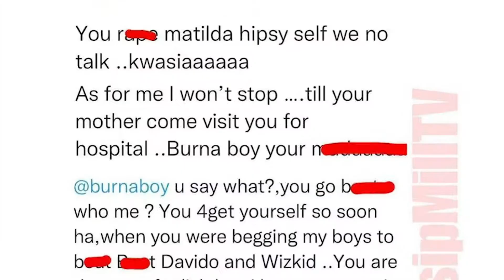Burna and Shatta Spill Each Others Secrets on Rape, Stealing and more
The Burna and Shatta beef has gone wild. Both Shatta Wale and Burna Boy are spilling secrets about each other. None of these facts have been proven yet but they are very damaging to both artists.